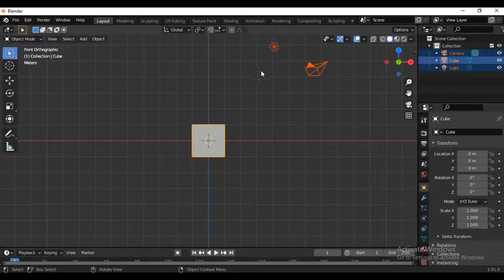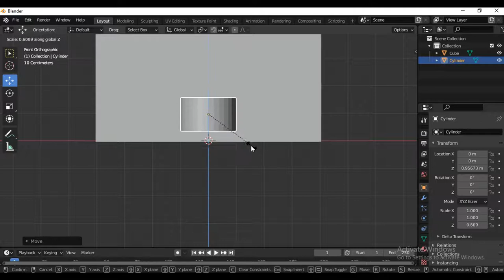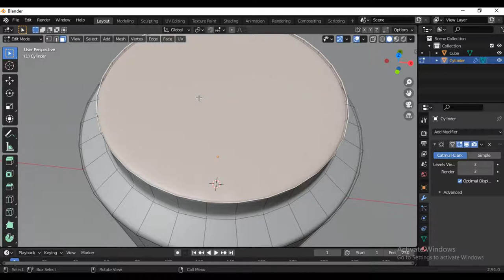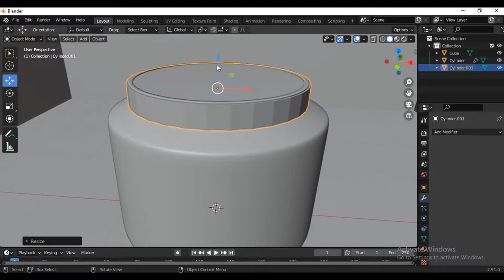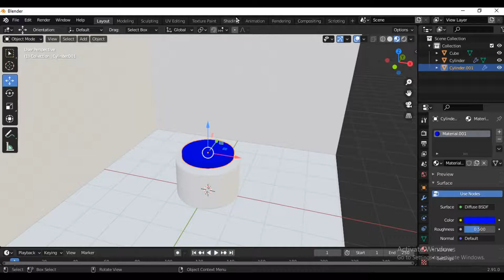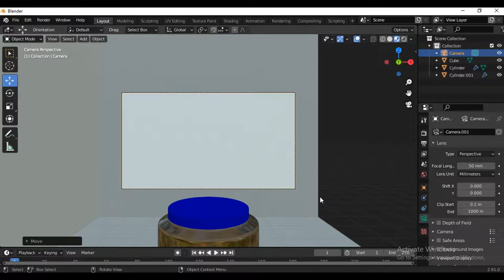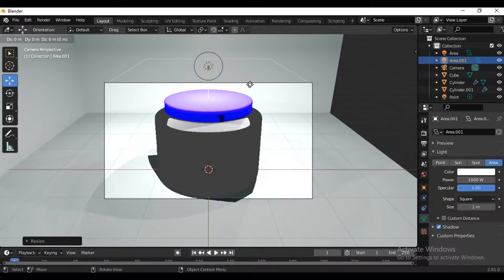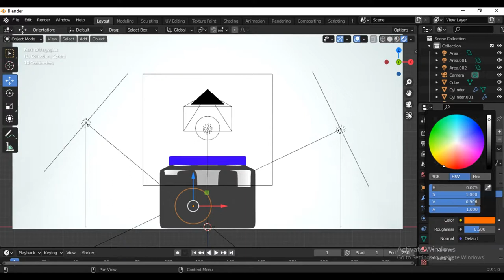How To Make 3D Glass Model || Blender Tutiorial ||(Blender 2.8)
3D animation videos